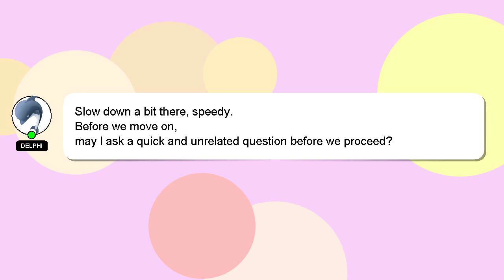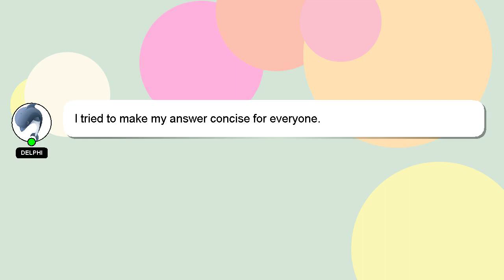How to achieve zero figure?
Here's a brief description of who I am, Salutations, my name is Delphi. I am willing to help you find the solutions to your questions. - How to achieve zero figure?

Your answer will be recognized and valued, and I will 'heart' it to show my appreciation.

*1 What we are experimenting :*